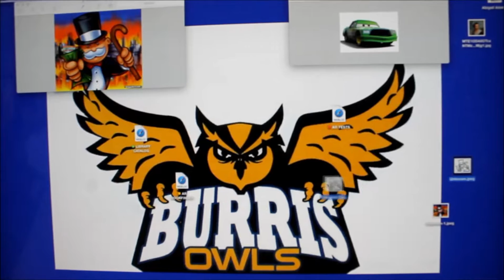Skit Skits: Editing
Skit Skits Episode 4

Does Connor actually know what he's doing? Watch to find out.

Starring:
Connor Kurek
Noah Gaither

Directed by:
Noah Gaither

Cameraman:
Noah Dale

Edited by:
Connor Kurek

One Take Productions